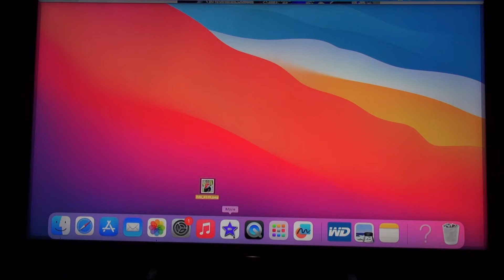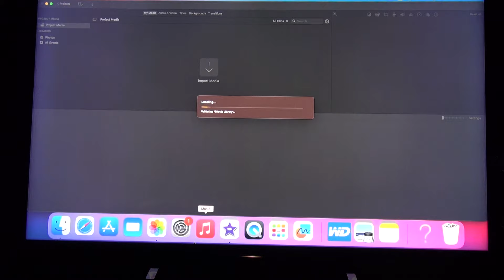Iu Mien life story the song from E Yoon Lee #0015